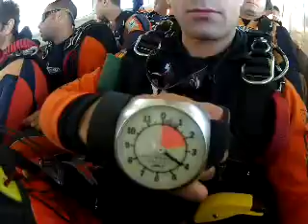Salto de Paraquedas do Tiago.R na Queda Livre Paraquedismo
Data: 21/04/2013

Passageiro: Tiago.R

Instrutor: Dimas

Informações sobre a Queda Livre Paraquedismo:

A Queda Livre Paraquedismo
é uma escola de paraquedismo certificada pela CBPq e localizada no
Centro
Nacional de Paraquedismo em Boituva. Com mais de de 20.000 (vinte mil) saltos
de paraquedas realizados, a
Queda Livre é a melhor opção para quem deseja saltar
de paraquedas com total segurança. Venha curtir esta emoção!

Produtos
e Serviços Queda Livre Paraquedismo: